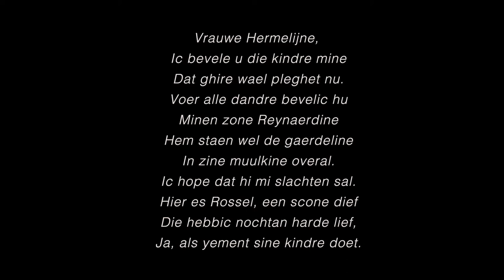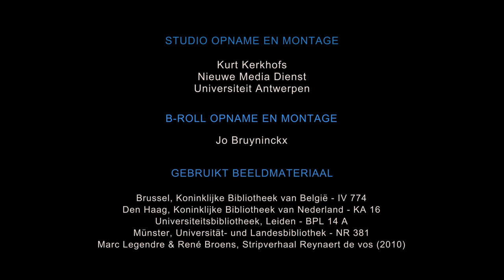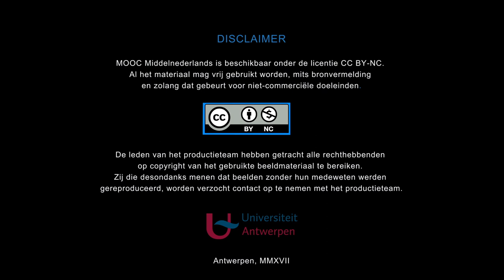Schurk of schelm